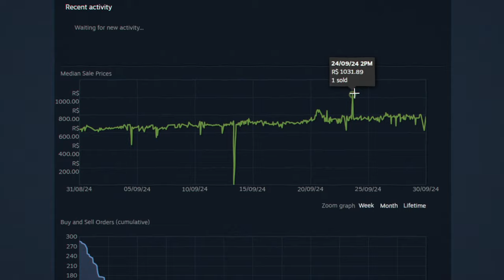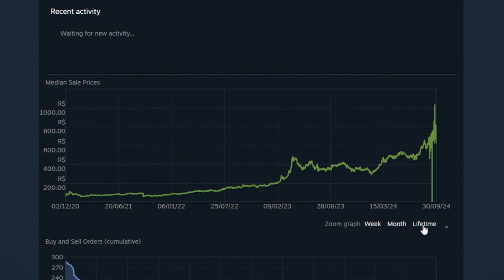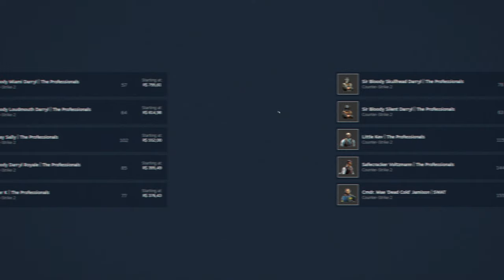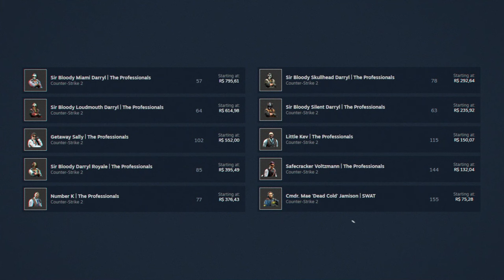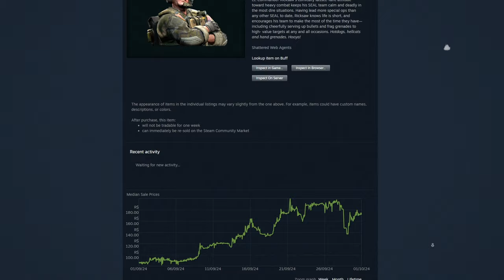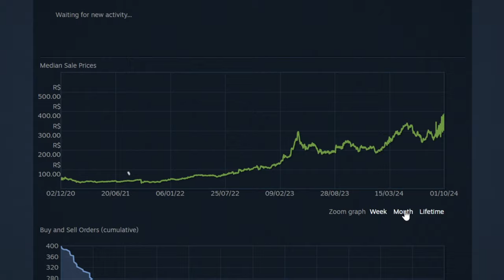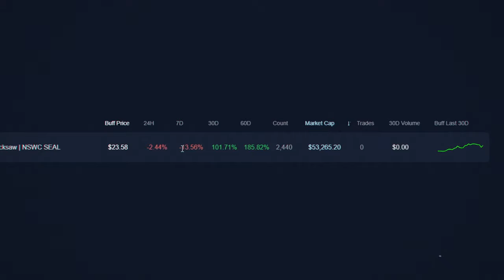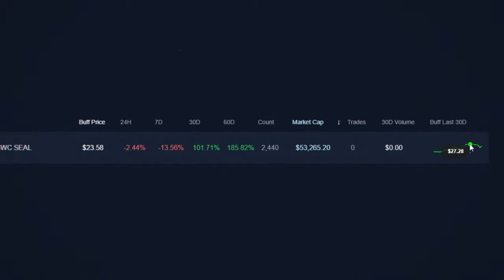está saindo do controle... Agente Vendido por R$1031,89 no CS2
A manipulação do preço dos agentes continua no CS2